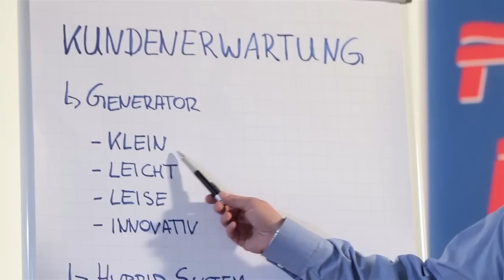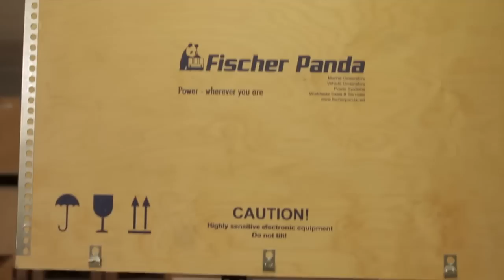Fischer Panda Image Film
10 gute Gründe für Fischer Panda

Premium-Generatoren

1. Klein -- Geringer Raumbedarf
2. Leicht -- Sie sparen bis zu 50% Gewicht
3. Leise -  Maximaler Komfort durch 100% Wasserkühlung

Premium-Leistungen

4. Hybridlösungen -- Umweltfreundlich & sparsam
5. Kundendienst - Qualifizierte Einweisung & Inbetriebnahme
6. Service-Netzwerk - 24h Hotline weltweit mit bis zu 5 J. Garantie

Premium-Marke

7. Individuelle Lösungen - Nach Ihren Wünschen
8. Höchste Qualität -- zuverlässige Energieversorgung
9. Zuverlässigkeit - 35 Jahre Qualität & Erfahrung

Premium-Zufriedenheit

10.  Ihre Zufriedenheit ist unsere Motivation